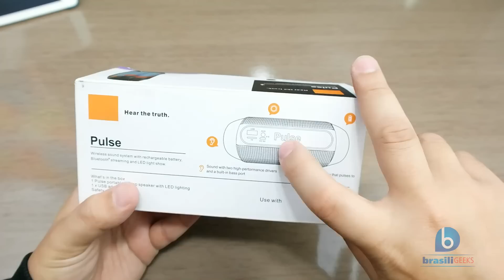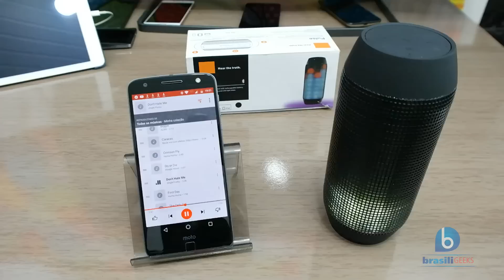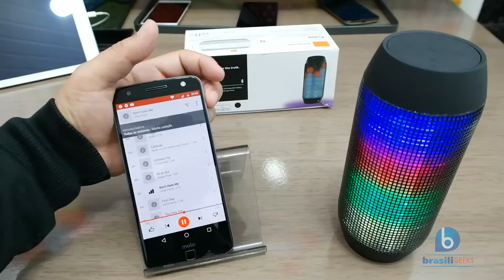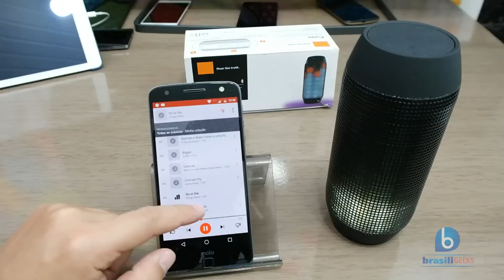Uma caixa de som Bluetooth Potente e Barata! E com leds!!!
Com minha mania de conhecer novos produtos, acabei conhecendo essa caixinha de som Bluetooth bem legal! Ela possui vários leds que assumem efeitos diferentes. Mas não é só nos efeitos de luzes que ela manda bem, pois seu áudio tem graves muito bons e áudio alto o suficiente para ambientar uma sala. Além de transmitir áudio por Bluetooth, ela possui entrada para cartão micro SD, entrada para Pendrive e saída para áudio P2 (para iPods e MP3 Player). Sua bateria tem autonomia para até 5 horas de áudio e ele ainda permite atender ligações, quando conectada ao seu smartphone! Conheça essa caixa som bonita, com muitas conexões e um preço muito legal, na faixa entre 100 e 140 reais!